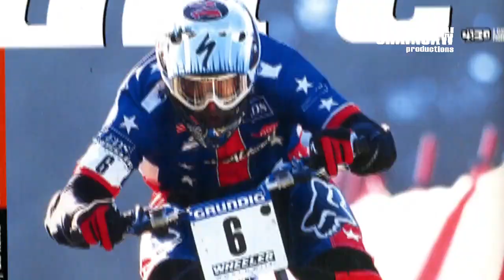Shaun Palmer Miserable Champion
The Palmer: The Miserable Champion multi sport DVD is a real portrait of one of the most notorious athletes of all-time, action sports hero Shaun Palmer. This tell-all movie reveals Shaun from birth to the near fatal overdose to his comeback to make the 2006 Olympic Team. Shaun Palmer - The Miserable Champion is an intense look at Shaun's ups and downs, background of growing up with no father figure, evolution from rags to riches. Shaun's story is like no other athlete's in history. He has been at the top of Snowboarding, Mountain Biking, Skiing and Motocross. USA Today asks the question "Is This The World's Greatest Athlete?" 7 Sports, 5 Times World Champion, 6 X-Games Gold, 38 Elite Victories, 117 Tour Podiums ESPY 2006 "Action Sports Athlete of the Year" Film Awards: W2012 X Dance WINNER for "BEST BIOGRAPHY" 2012 X Dance WINNER for "ATHLETE OF THE YEAR"